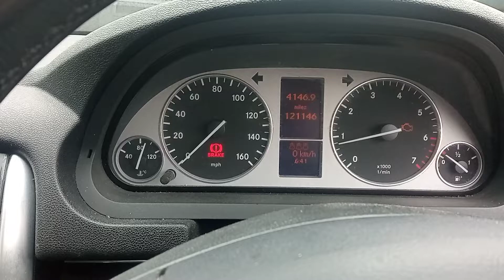Разборка Mercedes - B W245 2005-2012, 1.5 (VIN: WDD2452312J220572) RF07SZK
Разобран Mercedes - B W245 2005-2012
Основные характеристики:
Год выпуска: 2007
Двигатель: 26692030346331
Объём двигателя: 1.5
Тип двигателя: Бензин
Коробка передач: КПП 5-ст.мех.(МКПП)
Кузов: Минивэн
Смотри каталог запчастей Mercedes - B W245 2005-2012 на :
⏰ Режим работы колл-центра:
08:00 – 20:00 – ежедневно

Для наших покупателей:
- бесплатная доставка;